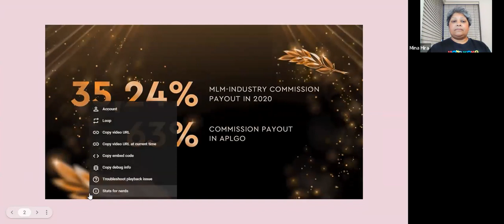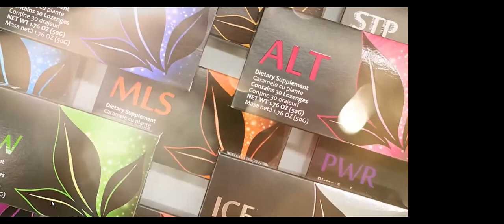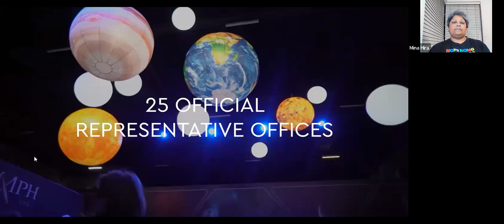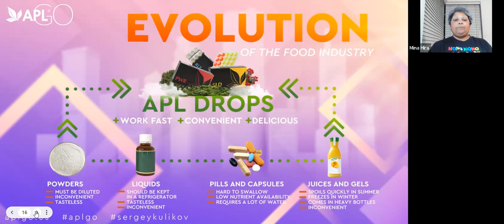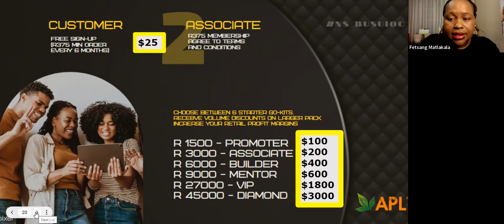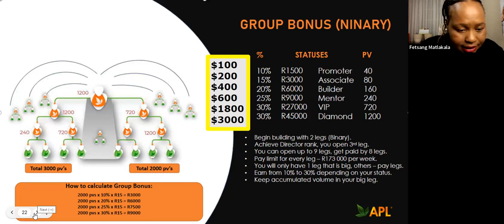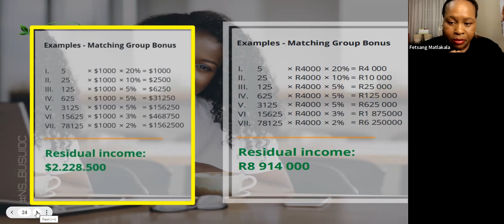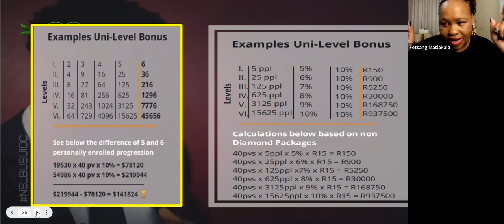APLGO BOP African Leaders - Minakshi Hira, Fetsang Matlakala, Itumeleng Khunwana !!! 18.12.2022!!